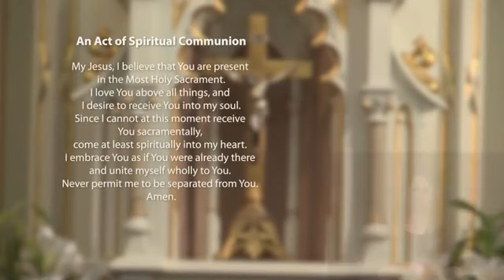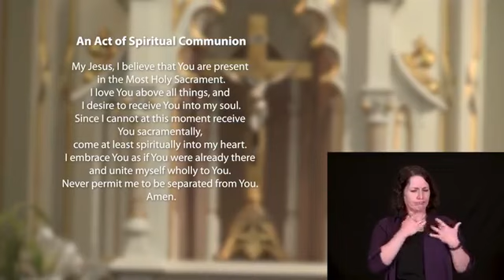Sacred Heart Daily Mass October 8, 2020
Father Dave Korth at Sacred Heart Catholic Church in Omaha, Nebraska, celebrates daily Mass on Thursday, October 8, 2020.